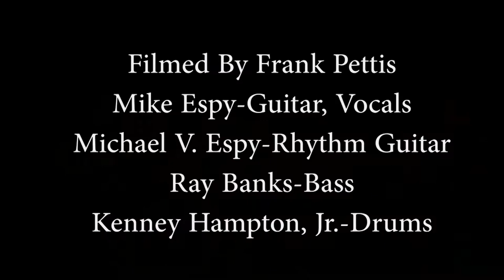The Mike Espy Band Peter Green Tribute Beale St. Smokehouse Fenton August 15, 2020